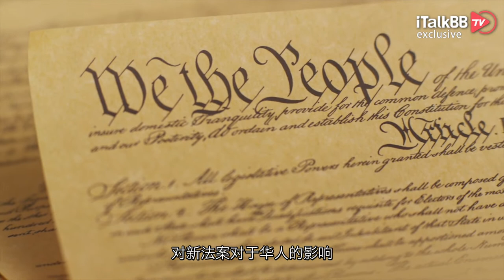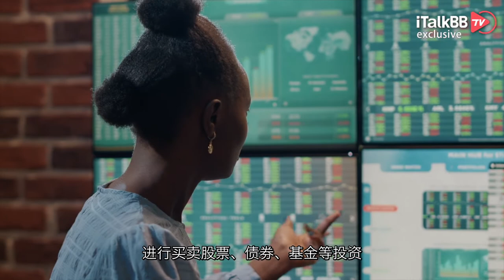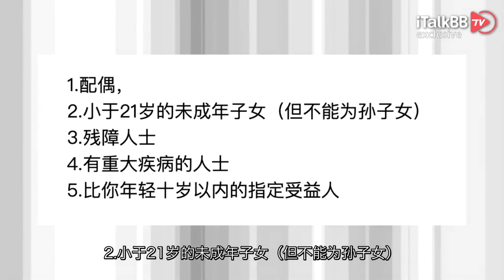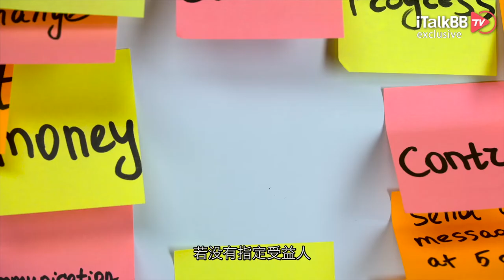事关百万华人！美国退休金法案改革详情公布，401K账户全受影响，有何高招应对？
早在2019年底，美国国会正式通过了一项名为“退休金法案”的法律文件。这项针对所有美国人退休计划制度进行改革的法案。由美国国税局指定的众议员筹款委员会在2019年4月1日提出并向国会提交了该法案的草案。经过半年多的讨论，美国国会最终通过了该法案，当时还是美国总统的特朗普，大笔一挥在法案签字正式使其在2020年1月1日生效。不过虽然这项法案引发了全体纳税人的关注，但是由于当时联邦政府并未公布详细的执行细节，所以大家对此项法案到底带来怎样的影响不得而知。直到今年，相关部门公布了较为详细的章程条例，近期众多会计师对新法案对于华人的影响做了一系列的解读。众所周知，华人对待养老问题尤为重视，而401K作为养老金的一大组成部分，自然也会得到很多的关注，今天咱们就来看一看，新法案到底怎么影响了你的401K账户！